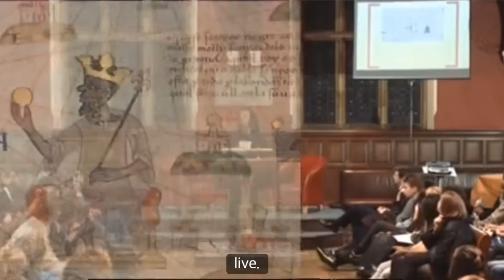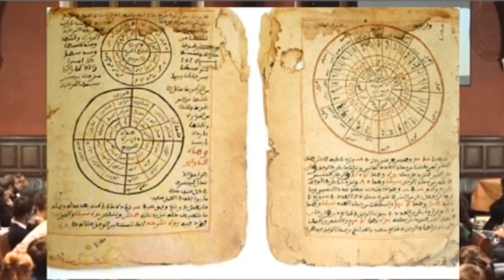The Mali Empire Explained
The Speaker 🗣 In The Video Is Akala 💯. As Requested I Will Upload More Historical Videos 🙂 Pertaining To Black History 📖